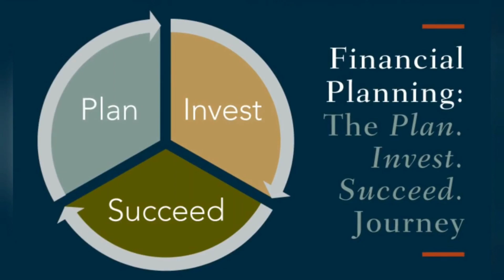How To Find Out How many Demat Account We Have Active In Our Name or Pancard || @Become Millionaire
I hope video video acha lga hoga app sab ko.. 😊😊
 Note:- Sorry guys because Video Mai Nsdl k Number glti se number change ho gy h...

Niche correct number h... NSDL k

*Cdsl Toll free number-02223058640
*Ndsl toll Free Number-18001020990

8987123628 for any problem only what's app

How can I know my demat account number in PAN card?
How can I check my demat account details?
How many demat accounts I have?
CDSL
How many demat accounts one person can open with one PAN card

How to find Demat account number from PAN

NSDL

How to check how many demat accounts I have